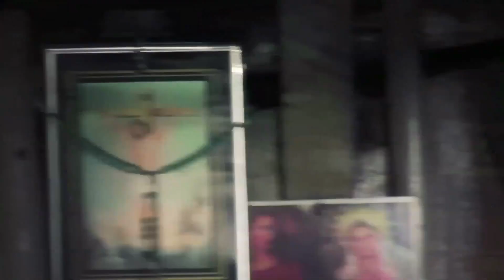Гімн молоді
Пісня у стилі хіп-хоп католицького тріо Ooberfuse під назвою «Heart's Cry» (Плач серця) буде офіційним гімном молоді під час паломництва Бенедикта XVI до Великобританії. Папа відвідає країну 16-19 вересня.